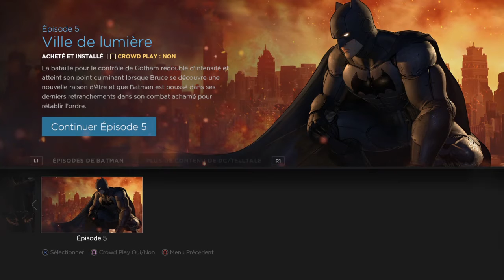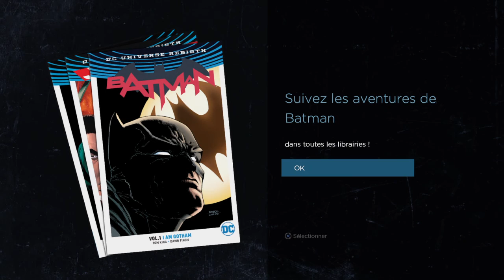Batman The Telltale Series Episode 5 ending - Part 5 Gameplay Walkthrough